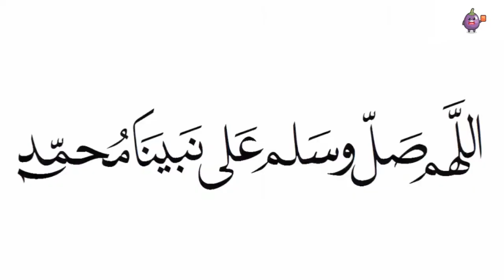لمن فاته مباريات اليوم !! شاهد جميع اهداف وملخص مباريات اليوم السبت31 8 2022 HD بتـنجـهان يونايـتد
شاهد جميع اهداف و ملخص مباريات اليوم السبت 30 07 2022 كاملة بالاعادات  HD